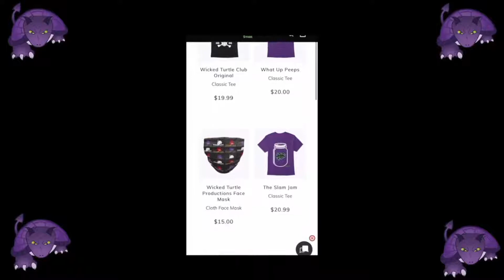Happy Veterans Day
The Penguin and The Duke Honor Veteran's Day with a review of Stripes Movie  and The Outpost both on Netflix

SHOUTOUTS

570 Food Lovers 🍱🍔❤️

Jack's Hard Cider

Wicked Turtle Nation

The Dukes Monday Madness

The Duke's Dive

Join the RAZERebellion and pick up some Raze Energy drinks.